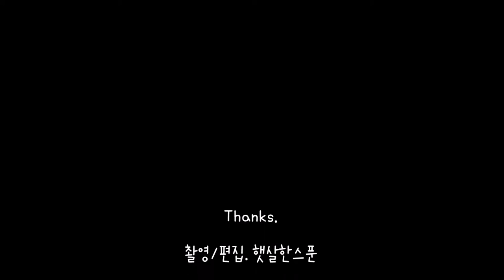오코노미야끼 만들기- 집에서도 이자까야 비주얼로~!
맛있는 오코노미야끼 만들기
집에서도 가능해요 :)
남은 양배추만 있다면 OK!